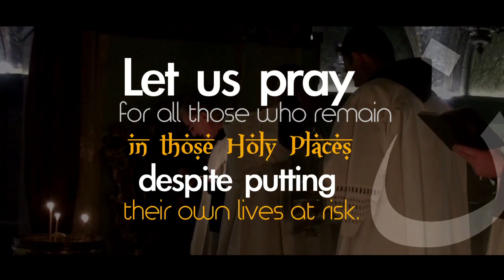Pray with them & for them: The "Our Father" in Aramaic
Wake Up Project invites you to pray with and for persecuted Christians in their native languages.
Pray with us for all those who remain in Holy Places, risking their very lives.